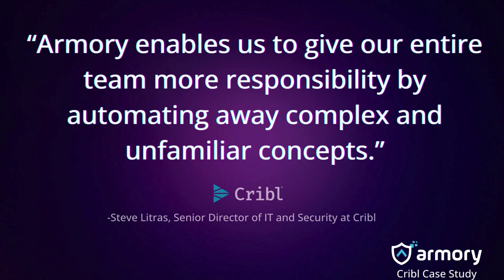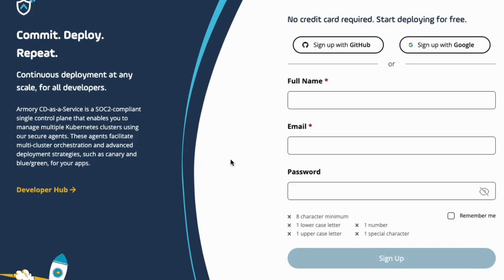Armory and Cribl Case Study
How Cribl used Armory's CD-as-a-Service to enhance their IT and Security deployment processes.